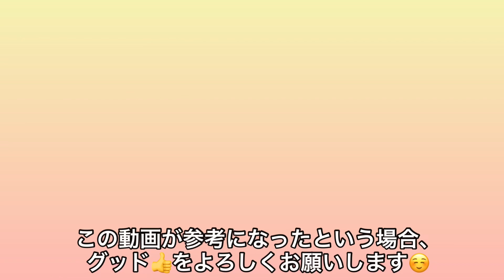【ヘバーデン結節】白だし作り | おせち作り | 大晦日から3日まで | 50代一人暮らしvlog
あけましておめでとうございます。2024
今年も皆さんと一緒に、健やかに若々しく、過ごしたいと思います。

おせち料理を作る様子と
無添加白だしの作り方です。
参考にしていただけると嬉しく思います。

《白だしレシピ》仕上がり約200ml
水　150ml
酒　100ml (料理酒は添加物が入ってる物が多いので、純米酒が⭕️)
みりん　100ml (本みりんが⭕️)
醤油　大さじ半分
塩　大さじ1 (食塩は避けます　精製されミネラルが取り除かれています)
鰹節　5g
昆布　5g